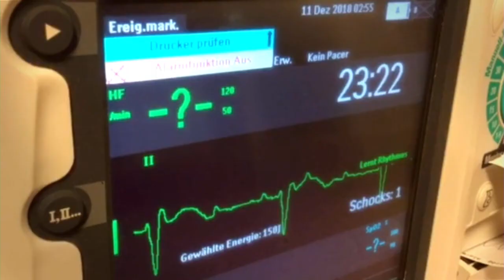Notfall FAST Sonografie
Alle Kurse auch Online - Notfallsono rettet Leben !!